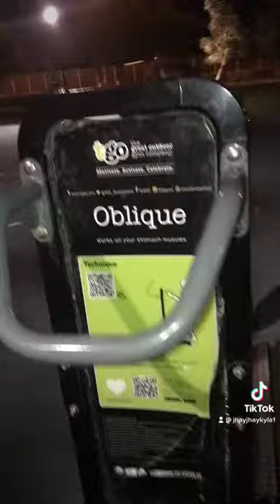Roaming around in Doha Park